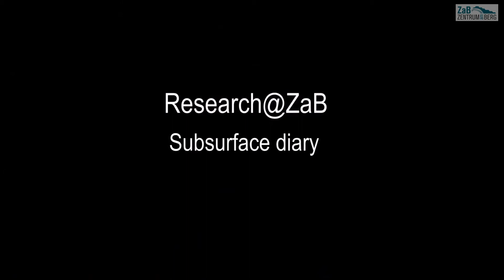Zentrum am Berg - Einblicke in den Bau der Tunnel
Das Zentrum am Berg bietet:
-) Realbedingungen für die Forschung und Entwicklung rund um die Sicherheit, den Bau und Betrieb von Untertageanlagen
-) Ausbildung, Training und Optimierung von Einsatzorganisationen unter realen Bedingungen
-) Schulung von NutzerInnen der Straßen- und Bahninfrastruktur

The Zentrum am Berg provides:
-) Real conditions for research and development relating to the safety, construction and operation of underground structures
-) Education, training and optimisation of operational organisations under real conditions
-) Training of road and rail infrastructure users